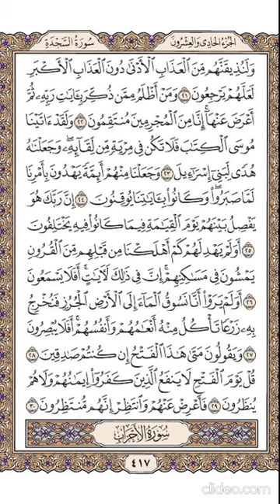الجزء الحادى والعشرون من القرأن الكريم